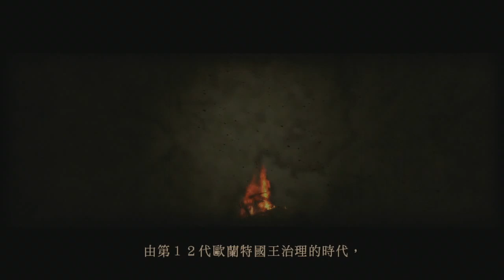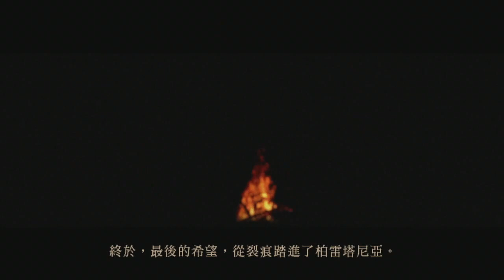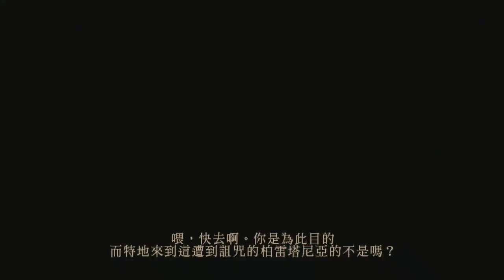Demon's Souls -惡魔靈魂- #1 法拉克斯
《惡魔靈魂》（日語：デモンズソウル，英語：Demon's Souls）是一款由日本電子遊戲公司From Software開發的PlayStation 3平台獨佔動作角色扮演遊戲。2009年2月在日本地區由索尼電腦娛樂負責發行，北美地區則由Atlus USA發行。這是第一款由遊戲製作人宮崎英高主導開發的魂系列遊戲，另外索尼互動娛樂日本工作室也參與了本作的監製。